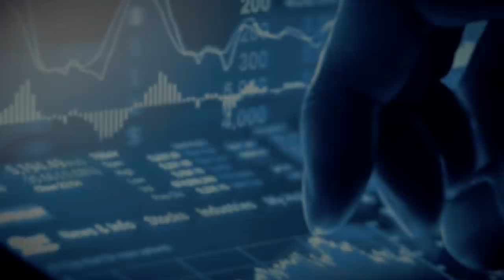Как анализировать акцию? / ТОП-5 критериев оценки акций для выгодных инвестиций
Несмотря на нестабильность рынка и волатильность рубля, рынок акций не умер. Иногда для инвесторов геополитическая катастрофа — это шанс на прибыльные инвестиции.

Сегодня мы обсудим ключевые показатели, по которым комплексно оценивают ценные бумаги. Если вы собираетесь продавать/покупать акции, то правильно оценивайте их. Как это сделать? Смотрите выпуск!

— На какие факторы стоит обращать внимание при выборе акций?
— Что такое финансовый поток?
— Что такое P/E, или earnings multiple, коэффициент «кратное прибыли»?
— Зачем смотреть на долговую нагрузку компании?
— Компании постиндустриального общества

СТРУКТУРА:
00:00 — Вступление. Факторы оценивания
00:50 — № 1. Финансовый поток
04:49 — № 2. Долговая нагрузка
11:00 — № 3. Рентабельность
17:50 — № 4. Показатели стоимости
22:37 — № 5. Дивидендная доходность
29:05 — Итог выпуска